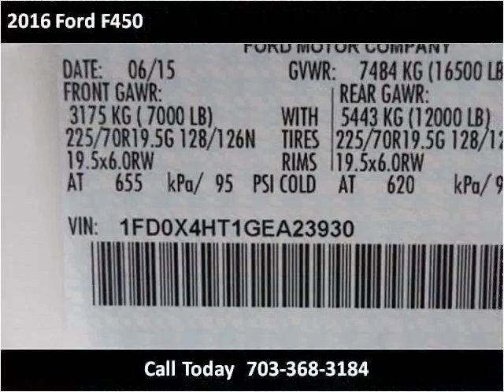2016 Ford F450 New Cars Manassas VA